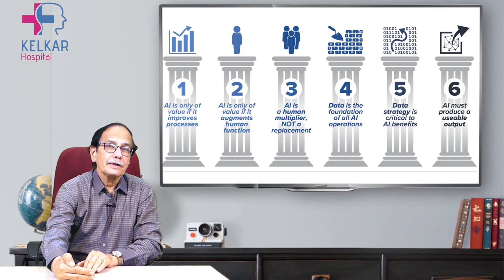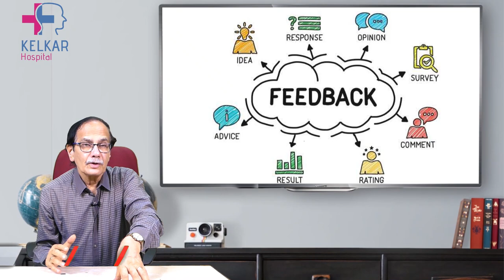NLP के 6 स्तंभ क्या है ? / Dr. Deepak Kelkar (M.D.) Psychiatrist, Sexologist